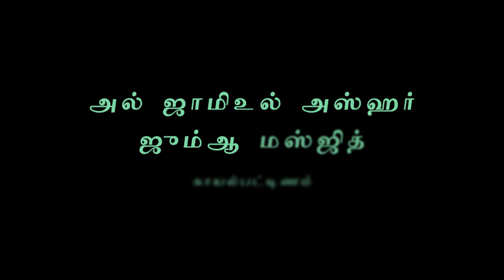திருக்குர்ஆன் ஓர் அறிமுகம் - அஷேய்க் அப்துல் மஜீத் மஹ்ழறி | 05-05-2019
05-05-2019 அன்று அல் ஜாமிஉல் அஸ்ஹர் ஜும்ஆ மஸ்ஜிதில் நடைபெற்ற ரமழான் 1440 குர்ஆன் வகுப்பு - அஷேய்க் அப்துல் மஜீத் மஹ்ழறி.